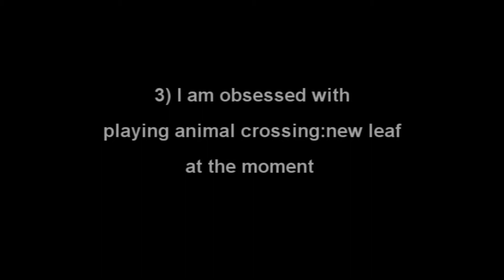Tagged 5 Facts about me :D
I got tagged by EraMillion and GSandra79 sorry for the wrong spelling in the video
I am not very good at making videos like this that's why it's so short and the text isn't that fancy. Hope you enjoy.

I tag:
scottishgirl1327
LenaNellyShow
ILoveNiallHoranALOT
 blackandwhitefights
swiftyxprodz
Hope you don't mind :D

Also can anyone send me the season 9 clip of Lucas and Haley that would be good for a video that I am working on :D